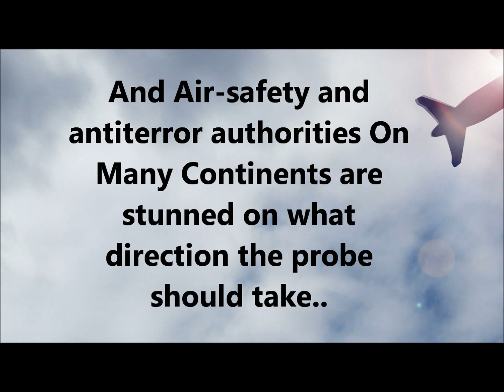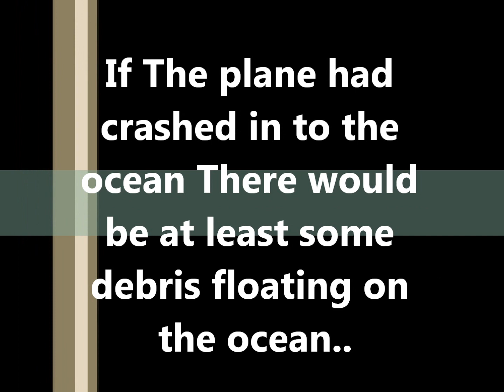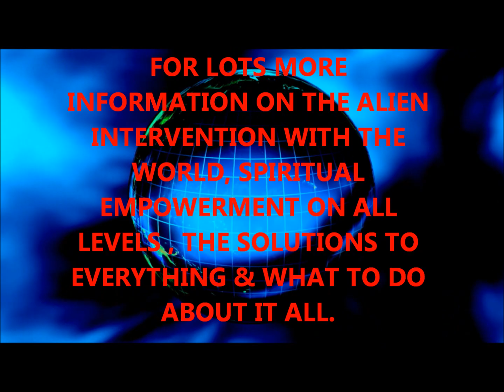Malaysia Flight 370 Vanishes, IS THIS A Military weapon or Alien UFO Abduction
Flight 370 Vanishes A Malaysia Airlines Flight with 239 people on board. IS THIS A Military weapon or Alien UFO Abduction?